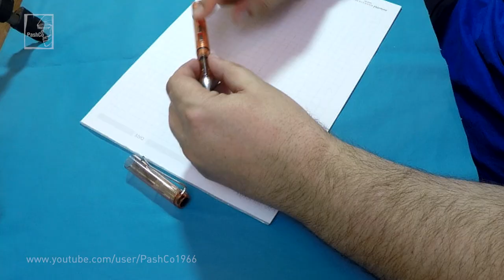Перьевая ручка Yiren. Модель 359 (05.02.2017)